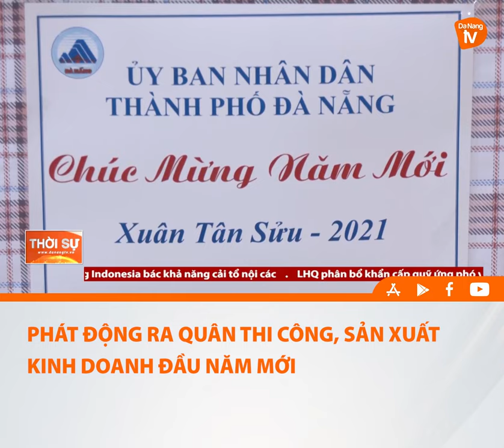PHÁT ĐỘNG RA QUÂN THI CÔNG, SẢN XUẤT KINH DOANH ĐẦU NĂM MỚI